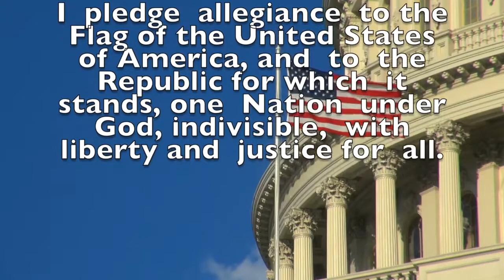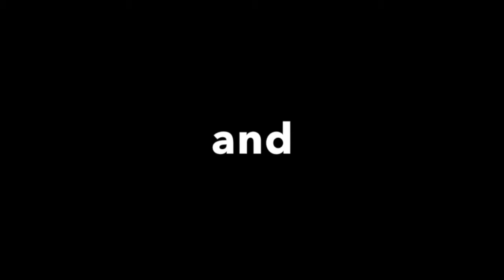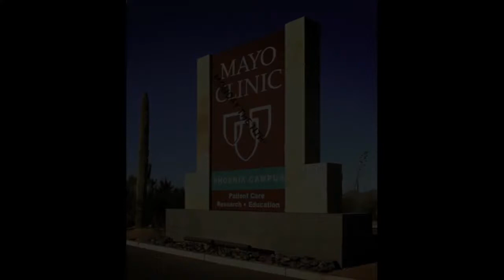Annc 9 6